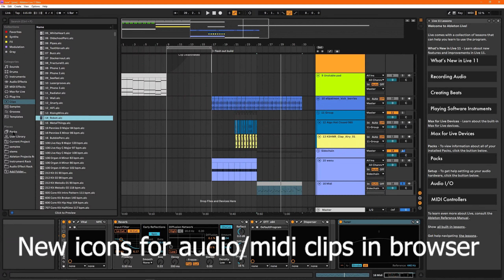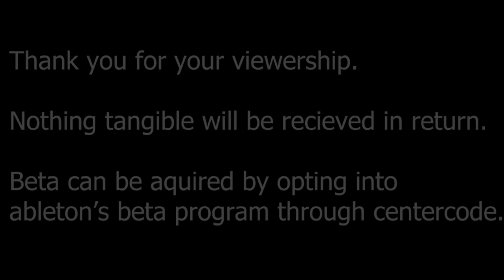What's new in Ableton live 11.2?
Thank you for your viewership. Nothing tangible will be received in return.